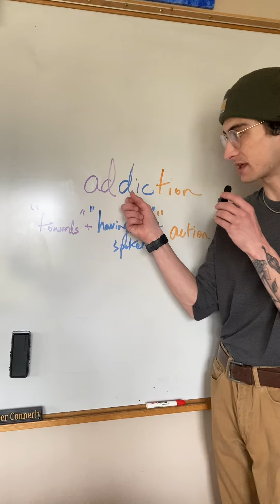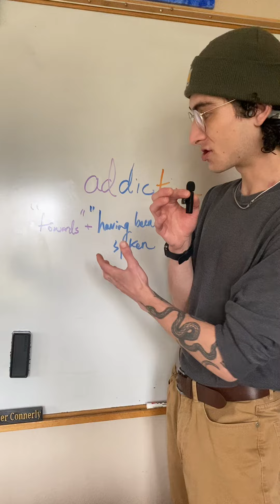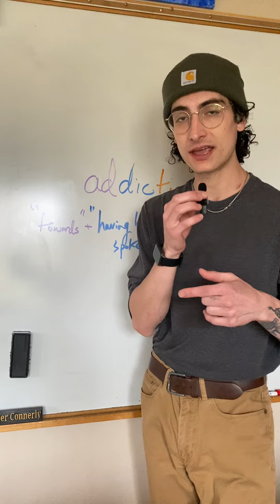Etymologizing “ADDICTION” and discussing dynamic vs. static prepositions